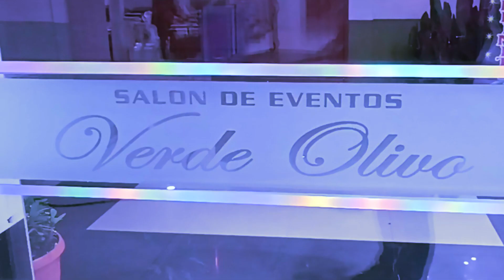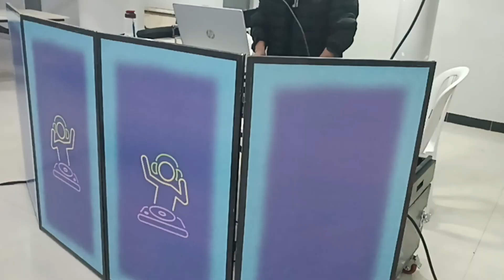Fiesta De Cumpleaños (SALON VERDE OLIVO - JAIHUAYCO)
Amplificación
Sonido Cruz
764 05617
Cochabamba